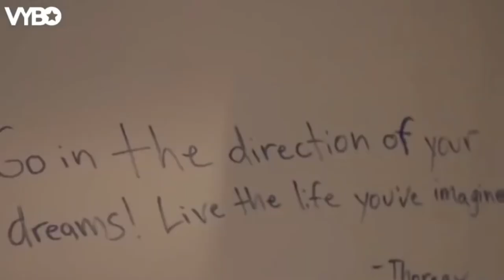The Real Reason Cowboy Testified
this video I share my opinion about why I believe Herman Douglas Douglas AKA big thundercat AKA OG cowboy cowboy from rolling sixties It's testifying and the nipsey hustle trial